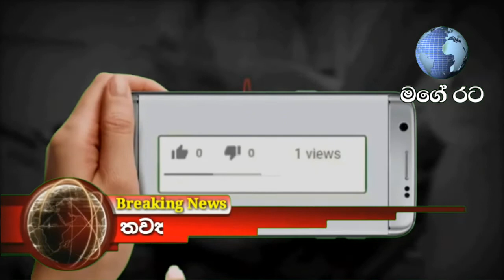Breaking News ඉතාම වැදගත් පුවතක් මෙන්න | Mage Rata